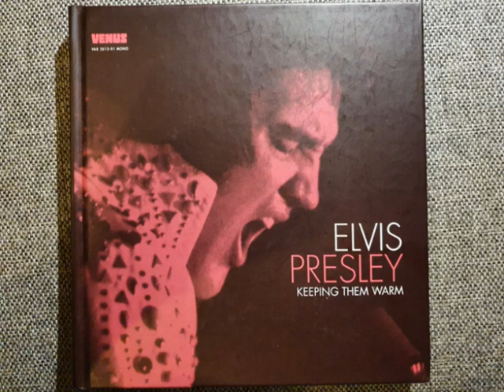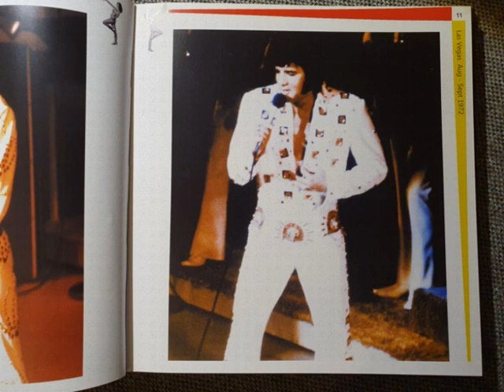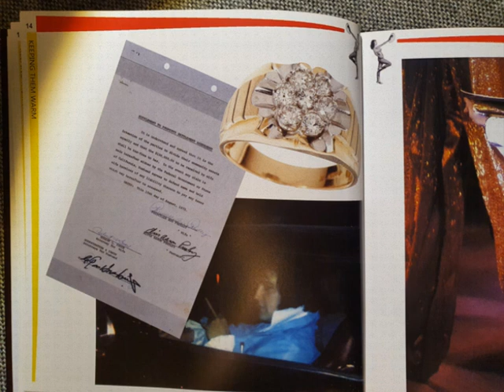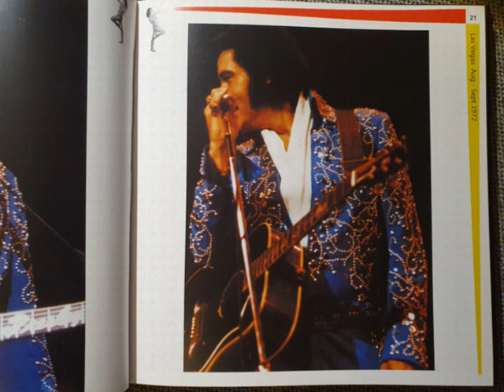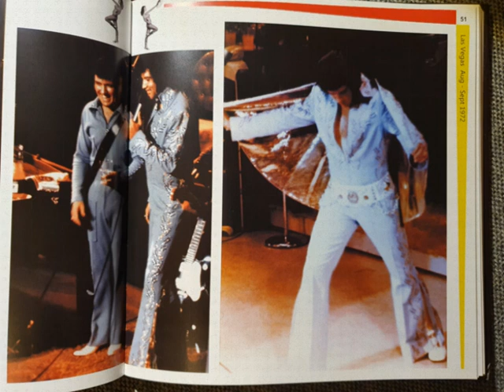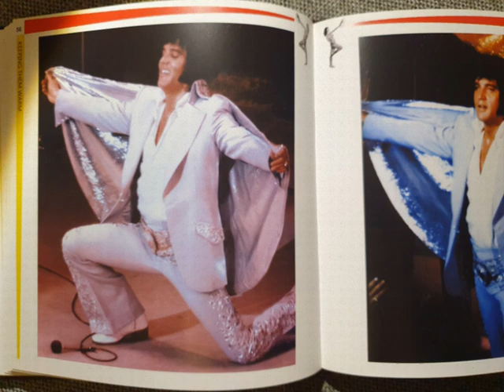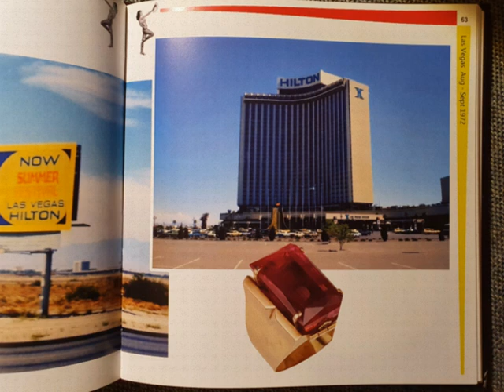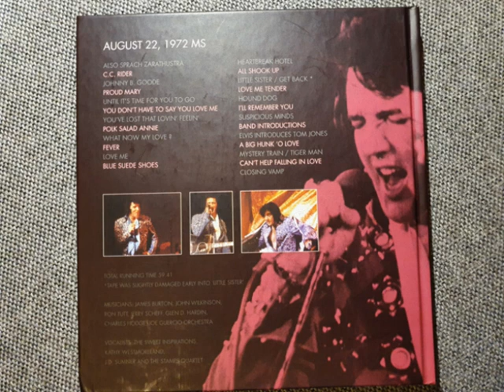Elvis Presley CD - Keeping Them Warm (Book/CD)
Full Show!
August 22, 1972 MS
Released by: Venus Productions in 2013
Audience Recording!